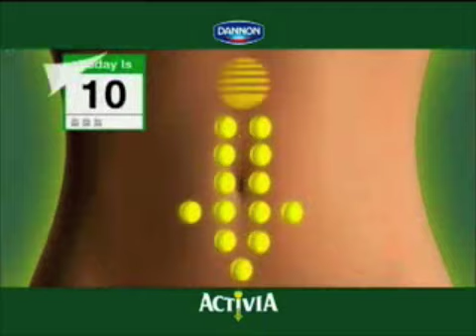Activia Commercial - Full Version